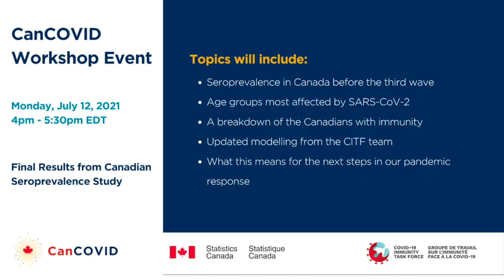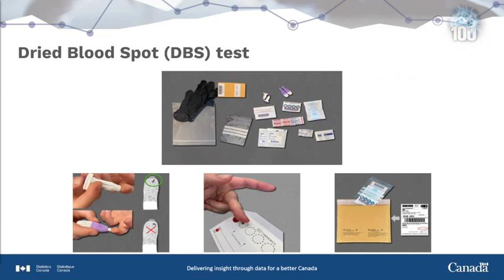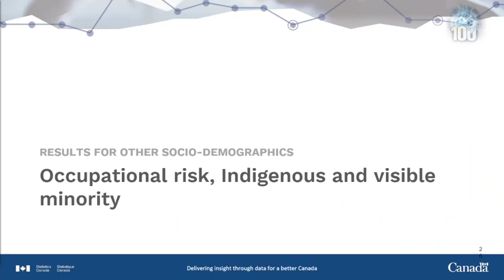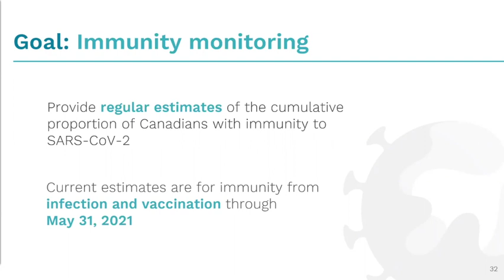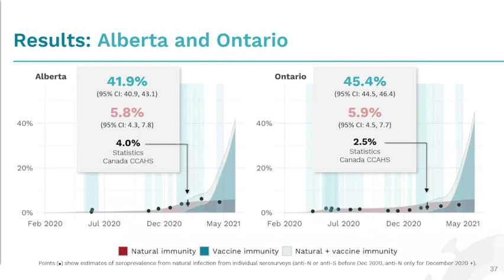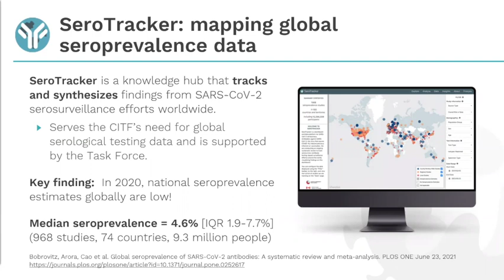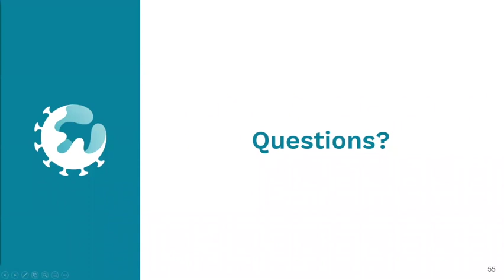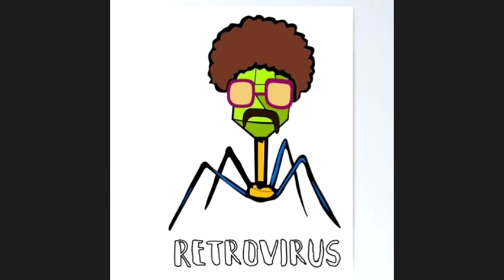CanCOVID Special Event: Final Results From Canadian Seroprevalence Study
Profile of Canadians who have antibodies to SARS-CoV-2 infection or have been vaccinated.

Between November 2020 and March 2021, tens of thousands of Canadians ages 1 and up, in all 10 provinces and 3 territories, received a package from Statistics Canada containing a finger prick (dried blood spot or DBS) kit and a survey. It was a call to participate in the Canadian COVID‑19 Antibody and Health Survey, funded by the COVID‑19 Immunity Task Force. Over 10,000 Canadians generously participated in the study from all walks of life – rural, urban, children, and adults of all ages.

Representatives from Statistics Canada and the COVID‑19 Immunity Task Force will give an overview and an analysis of the data, including through the CITF’s in-house modelling capabilities, to provide academics and policymakers with a clear and detailed reading of what they mean for the future of our pandemic response.

Speakers:

1. Dr. Timothy Evans, COVID‑19 Immunity Task Force, Executive Director
2. Jennifer Servais, Unit Head, Canadian COVID‑19 Antibody and Health Survey
3. Steven Earl, Lead Analyst, Canadian COVID‑19 Antibody and Health Survey
4. Dr. David Buckeridge, COVID‑19 Immunity Task Force, Scientific Lead, Data Management & Analysis
5. Dr. Catherine Hankins, COVID‑19 Immunity Task Force, Co-Chair

CanCOVID is a dynamic open science collective dedicated to rapidly mobilizing and sharing knowledge to help guide Canada’s COVID-19 response. Since March 2020, CanCOVID has grown to become one of Canada’s leading online science and research communities with over 2,500 members, rapidly producing and disseminating over 500 credible resources in response to the pandemic and post-pandemic future.